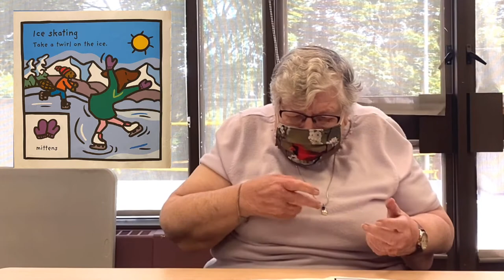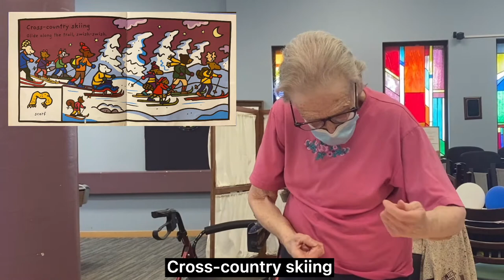Rumball EarlyON- ASL Video #2 Outstanding Olympics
This week Brianna, with the help of Kim and our friends in the Senior centre, bring you a wonderful week of Olympic Fun is ASL with English subtitles.